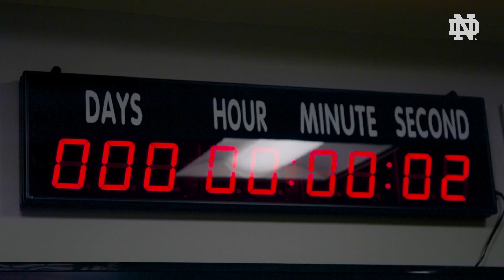National Signing Day (2019)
Get a look behind the scenes of Notre Dame's 2019 signing day.